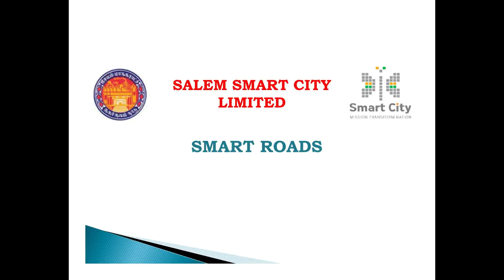SALEM SMART CITY PROJECT - SMART ROAD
SALEM SMART CITY